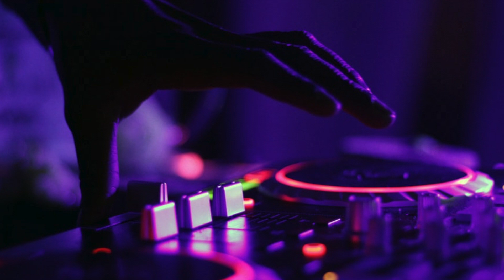Sasa Matic- Mesaj Mix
Sasa Matic I Rada Mesaj Remix!!